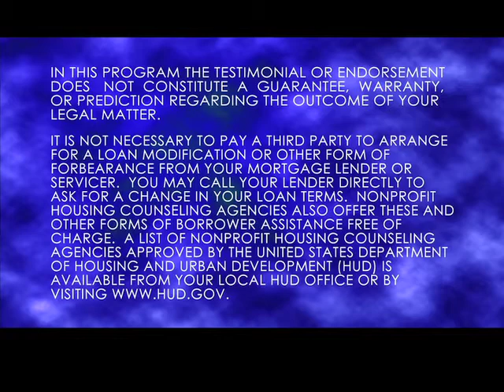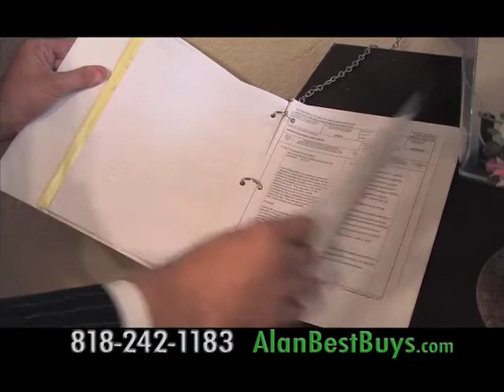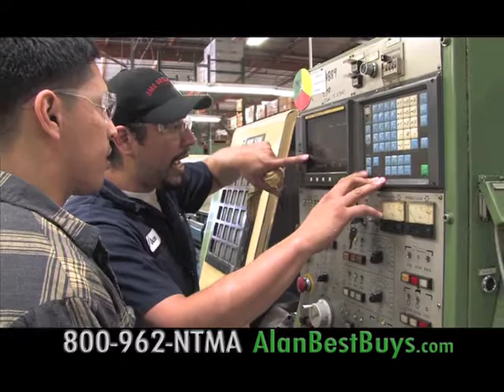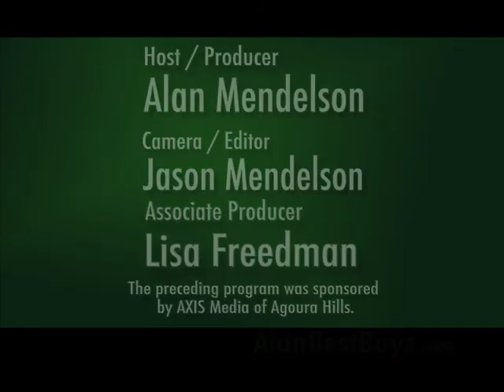Alan Mendelson and the Best Buys TV Show